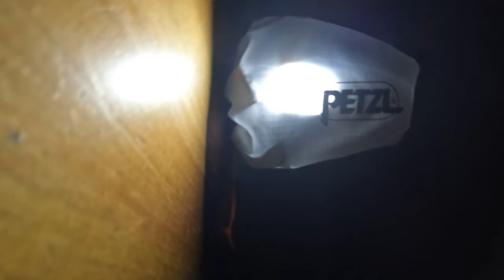Jobb mint az előd - Petz Swift RL 1100 teszt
Sikerült kipróbálnom és letesztelnem a Petzl Swift RL1100-at. Köszönet az Ultra Trail Hungarynak, hogy biztosította számomra a lámpát.

Tailwind kupon:
KUPON: ATACELVONALON_10